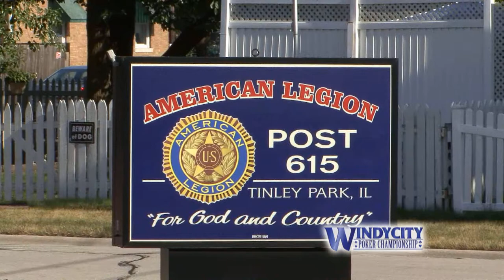Windy City Poker Championship 2013 Heads-Up Conclusion Episode #2 Part 5 of 7 & $3k SNG Beginning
Poker Players from all over the country travel to the Chicago Land area
to compete in the April 2013 WCPC Charity Poker Event. We conclude the
action from a televised heads up competition where Ryan Leng is looking
to defeat Pawel Andzejewski. Then the action from a $3,000 televised
Sit-N-Go gets started featuring Chris Moneymaker, Richard Roeper, Aaron
Massey, Ron Magers and many more. This hour long episode is broken up into 6 segments for your HD viewing pleasure. Hosted by Jason Finn and Kirk Fallah. Produced by Fallah Productions Inc.